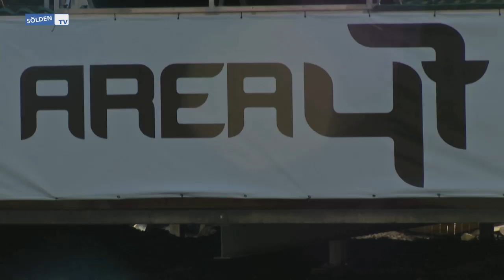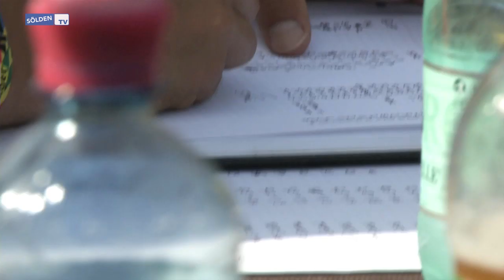WaterRamp Big-Air-Tour 2011 @ AREA 47